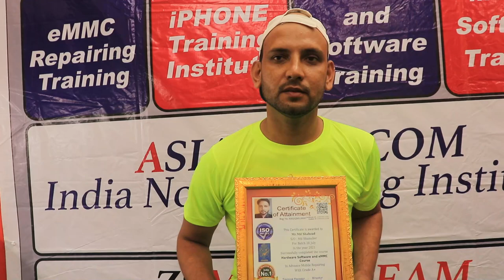Dual Dekkar CPU Samsung A50,M30 Ram / CPU Cleaning / Reballing/ Remounting Done - Free with Course